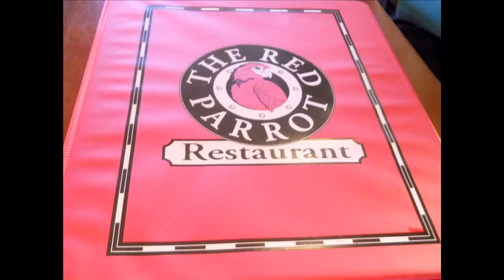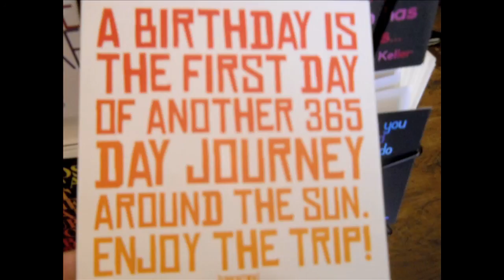Cappucci Video Postcard 2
Adventures in Newport